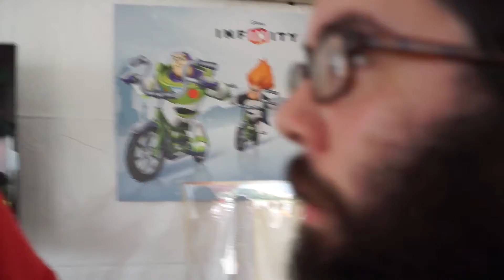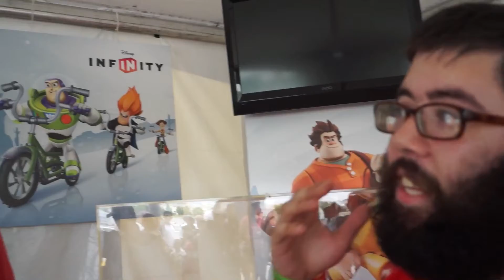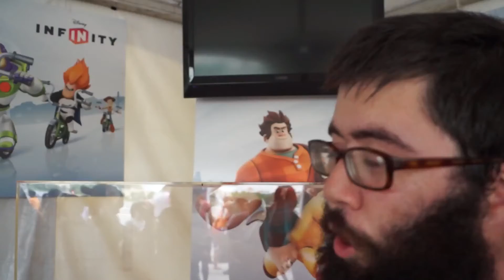Interview: Shane, one of the Creators of Disney Infinity